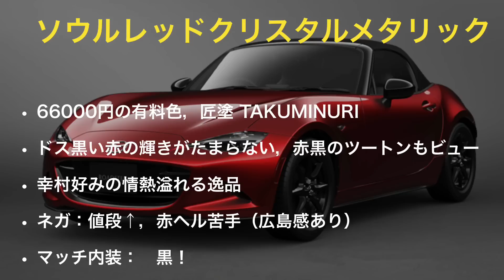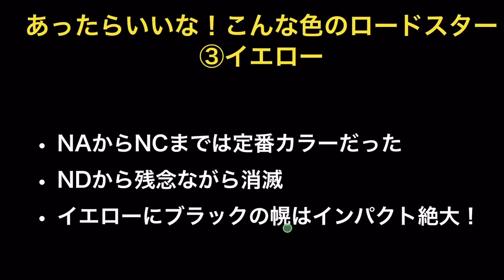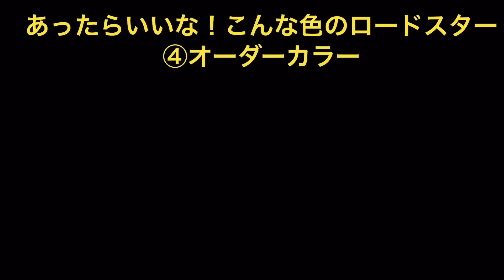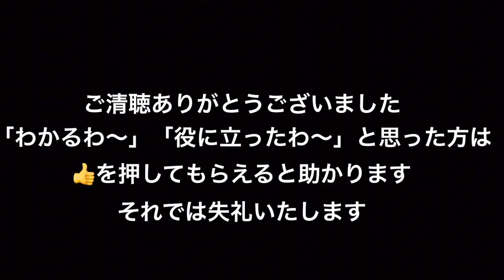【ロードスター】あったらいいな！こんな色のNDロードスター！ 2023年5月25日